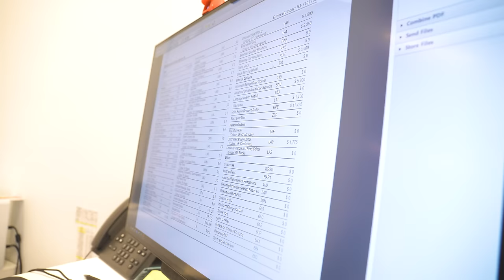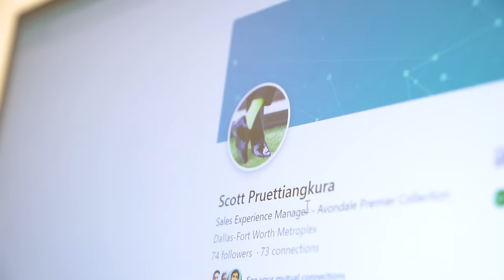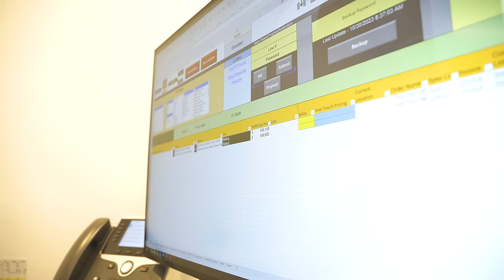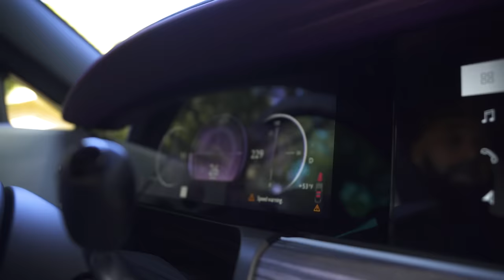OMAR GOES SUPERCAR SHOPPING | BEHIND THE SCENES WITH OMARS WHEELS | EPISODE 20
Omar goes to look at a lamborghini SVJ "63 edition". He happens to see the new 2024 Rolls Royce Spectre on the way to the dealership and decides he wants to look at one of those as well. As always let this type of content be MOTIVATING. There is fun but A LOT of work, HARD WORK, that goes unseen. All questions and HATERS welcomed in the comment section.

Let us know what you guys want to see next!